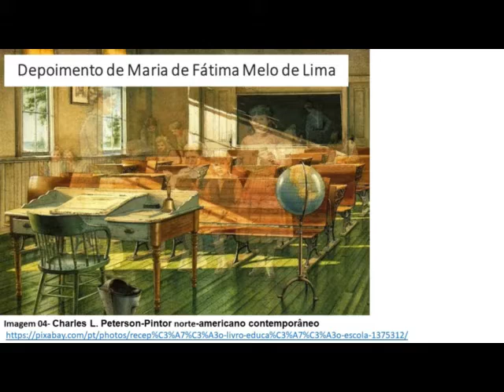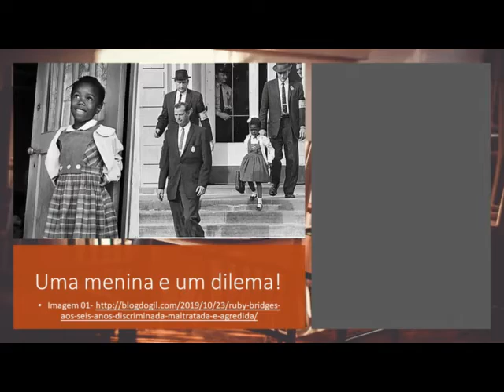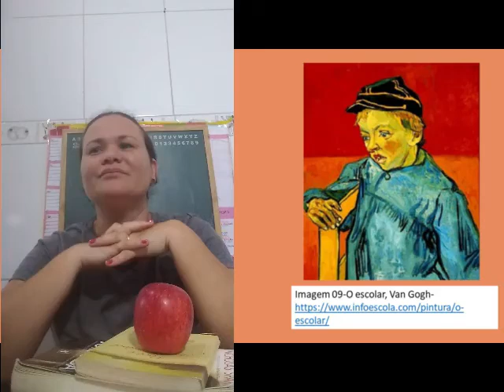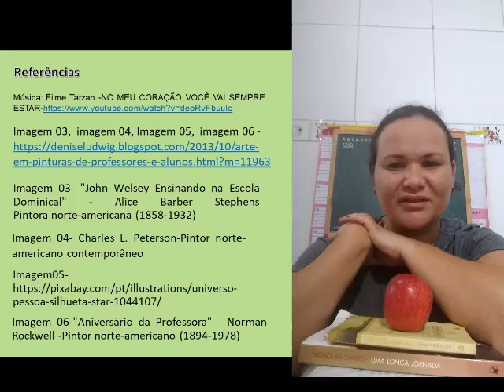8º ano - Arte - Vídeo 14 - A Importância do Professor.